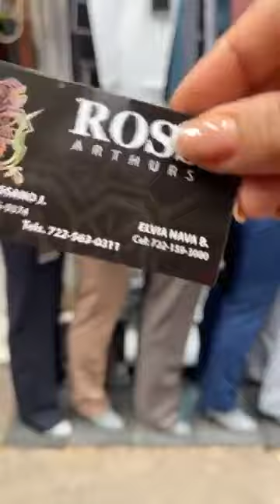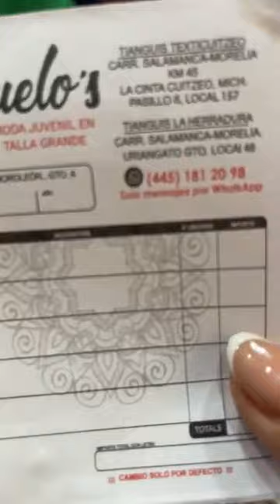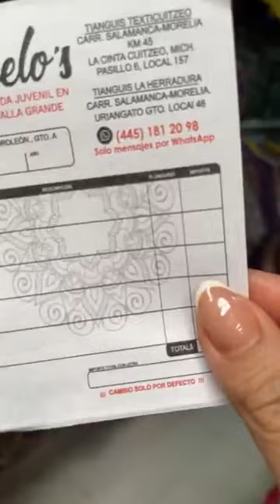Recorrido Pasillo 6 Plaza Texticuitzeo